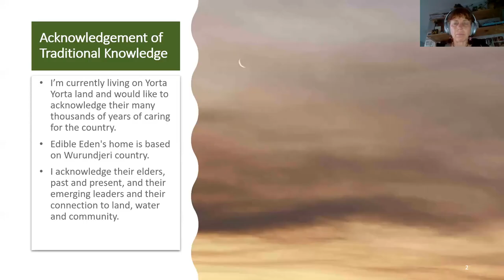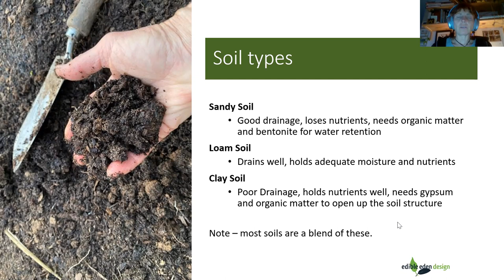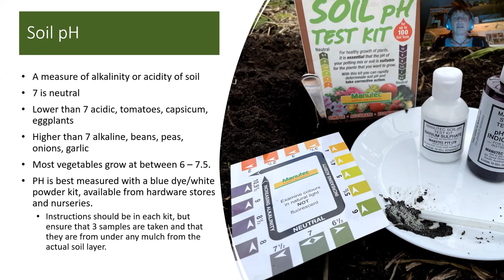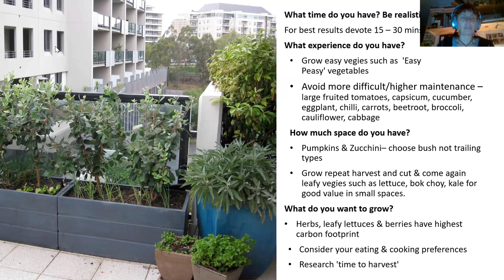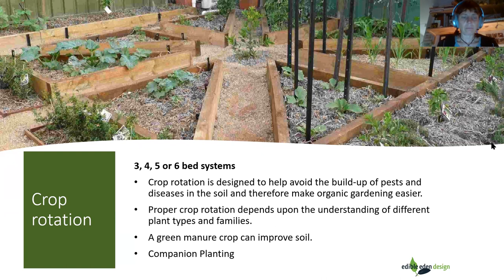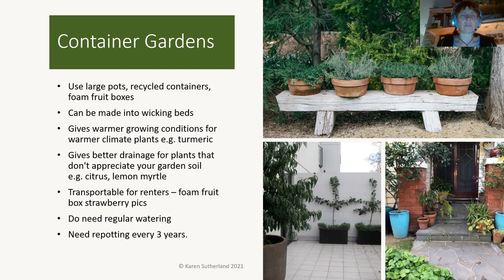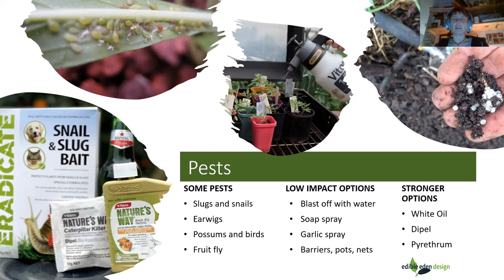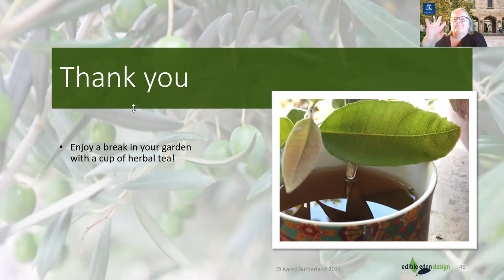Getting Started - Food Gardening for Beginners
Learn the essentials to get you started on food gardening this spring!
Join Karen Sutherland from Edible Eden Design in an on-line workshop where you will get a taste for food gardening in a practical accessible class that introduces the essentials. Plant your first food garden this spring with some easy-peasy vegetables, happy herbs and fuss-free fruiting plants for both sunny and shady gardens of all sizes.
No experience is necessary, this is free recording of a My Smart Garden workshop
Please note that this is an event for Melbourne gardeners. Gardening is very context specific and the advice may not relate to other geographic areas.